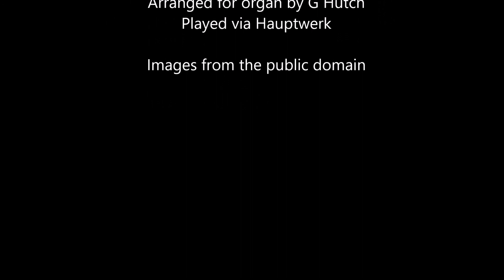I See Fire (Ed Sheeran)—Organ Cover (+ Sheet Music)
Ed Sheeran's 'I See Fire' from the film The Hobbit: the Desolation of Smaug, arranged for Organ. Played via Hauptwerk, with images from the public domain.

If you have any requests, please leave them in the comments any I'll give them a go.